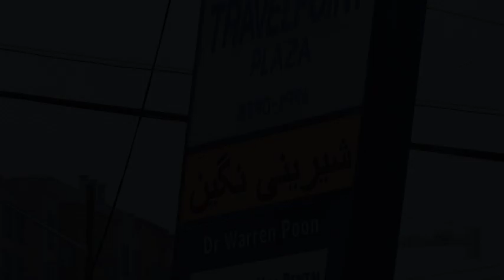Negin Bakery interview Norooz 1398